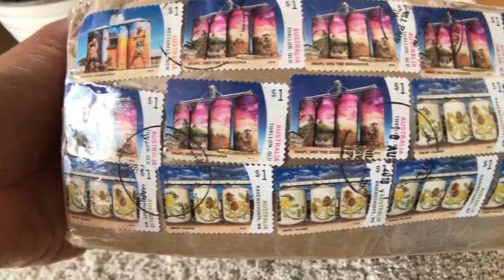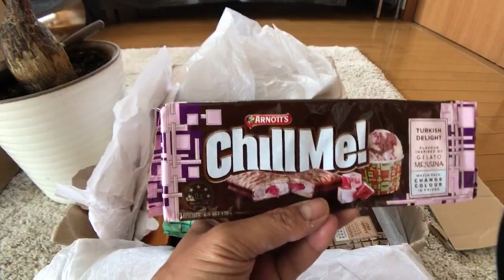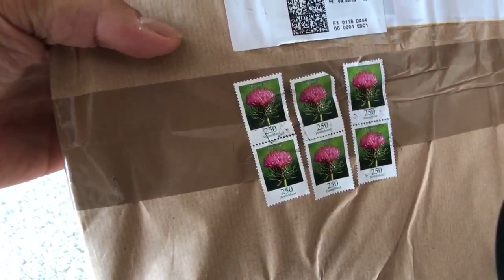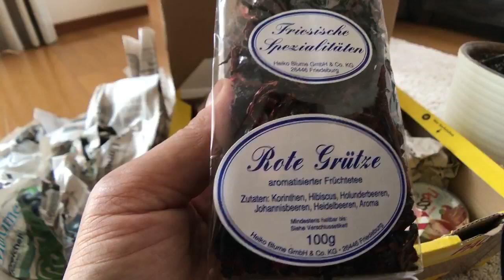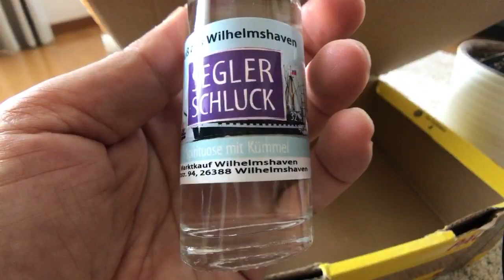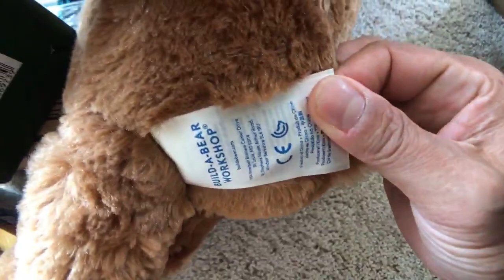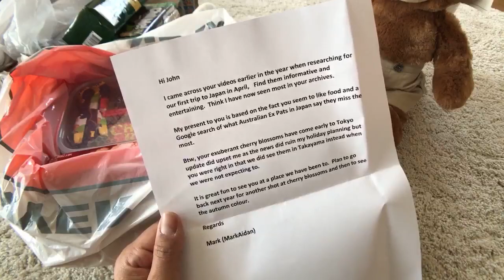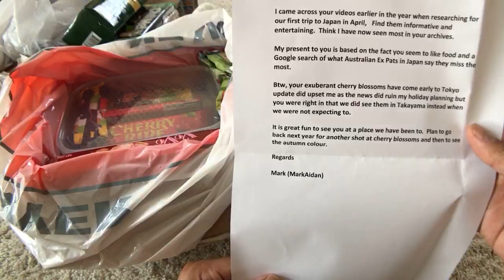Tokyo Not-Christmas Unboxing in August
I received some amazing packages from viewers and it’s time to inbox them — like Christmas morning! ... because my wife said I have to clean up the house and move the boxes! Well, we can do that!! See you tomorrow on gift box morning, August 30th!